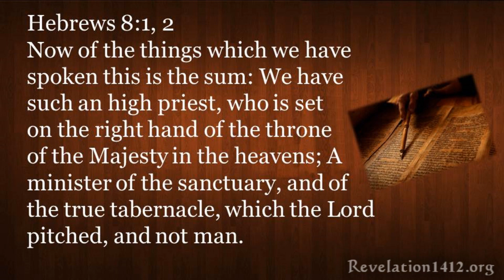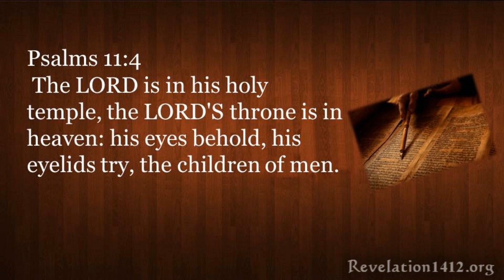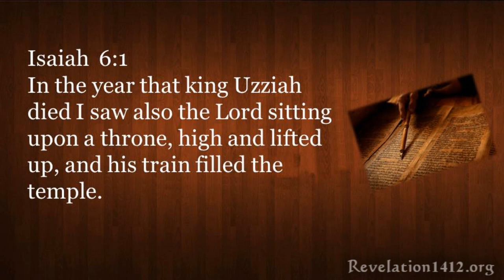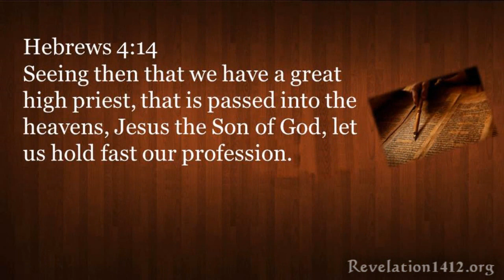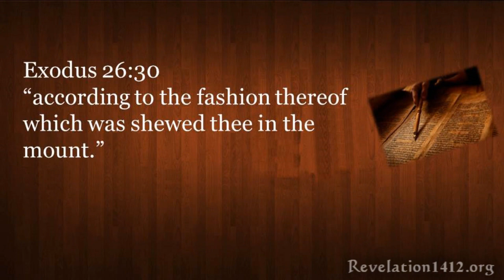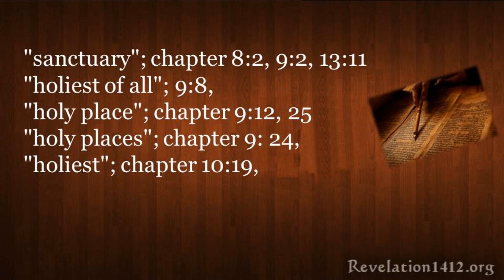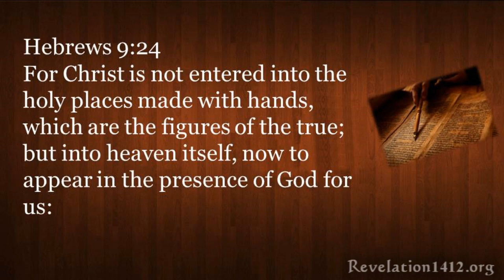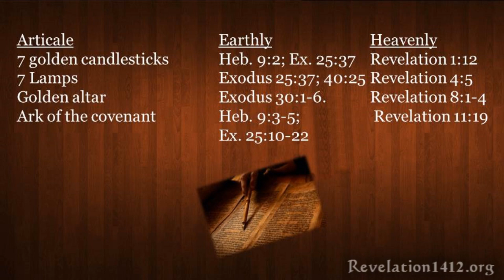3. A Heavenly Sanctuary - Imad Awde (THM)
Is there a Sanctuary in Heaven, and if so, is it made of two or one apartment?